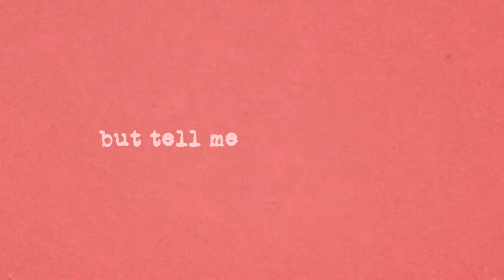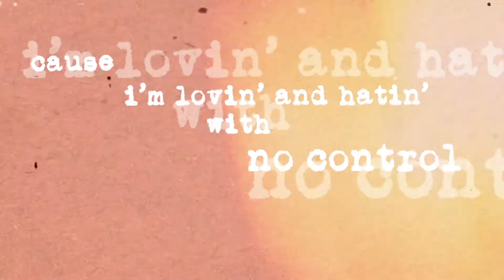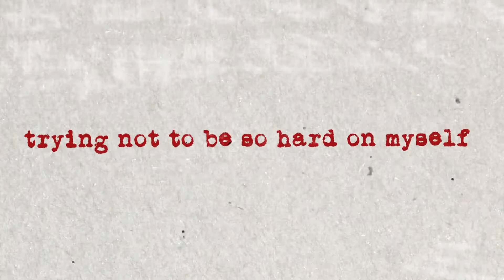Sarah Barrios - Emotional (Lyric Video)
Listen to Letters I Never Sent

Created/illustrated by Noah Barrios

Lyrics:

V1:
You say it’s too much
That you need some space
I’m not even surprised
Cause it’s not the first time someone’s
Told me I need to change
My highs are too high
Lost count of my lows
Cause I laugh till I cry and I
Cry all the time I’m a mess

Hook:
Tell me why
Why am I so damn emotional?
Afraid of myself
Cause I’m lovin and hatin with no control
So I say
Take it, take it, take it easy
Trying not to be so hard on myself
But tell me why, why, why

V2:
What can I do
It’s just who I am
Sometimes I love so hard
That it pulls things apart and I
I don’t really understand
So many thoughts in my head
I should think before I talk instead
And I can’t help but be
Always ahead of myself
So I keep asking and asking
Oh tell me, please tell me why

Bridge:
No no no X2

Hook:
Tell me why am I so damn emotional?